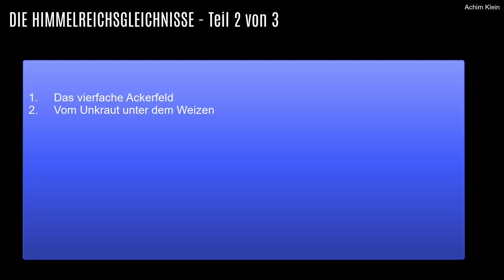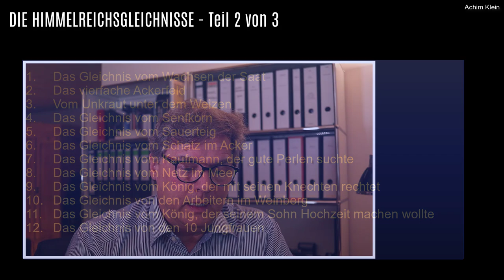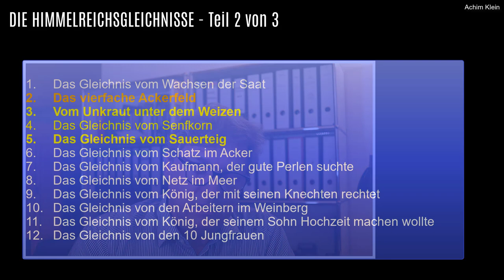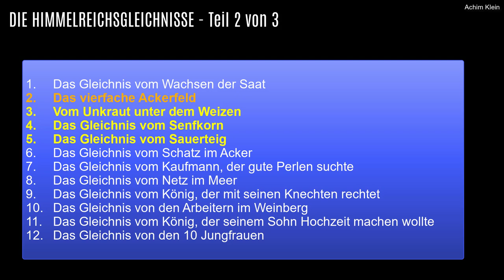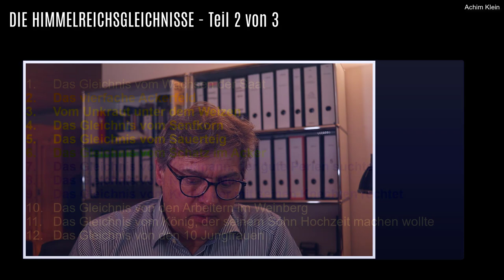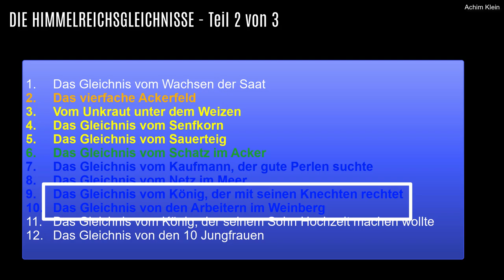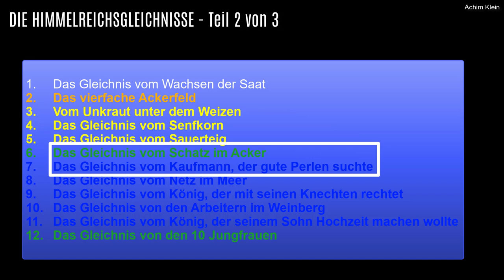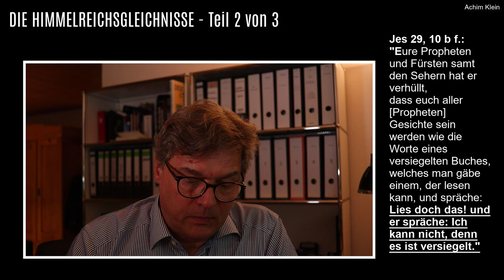BIBEL IM GESPRÄCH: Die Himmelreichsgleichnisse (Teil 2 von 3)